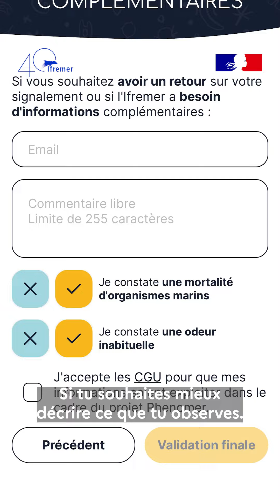Deviens chasseur de bloom avec l'application Phenomer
Le programme de science participative Phenomer, dédié à l'observation d’eaux colorées dues aux proliférations de microalgues, évolue et déploie son action à l'échelle nationale pour devenir Phenomer 2.0.

Grâce à une nouvelle application et à l’appui de 9 laboratoires de l’Ifremer, les citoyens pourront participer à l’effort scientifique sur l’ensemble du littoral métropolitain.

Dès 2025, les utilisateurs de l’application seront également alertés de l’apparition d’une efflorescence grâce à l’imagerie satellite et pourront se rendre sur place pour effectuer des prélèvements.

En partenariat avec Nantes Université et soutenue par Les Sauveteurs en Mer - SNSM
Suivez-nous partout pour ne rien manquer de la science de l'Ifremer !